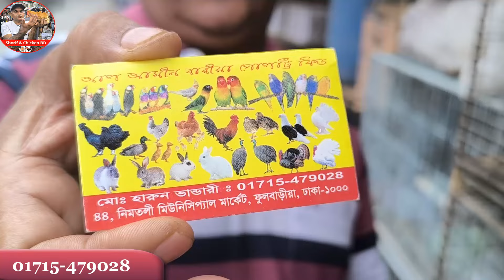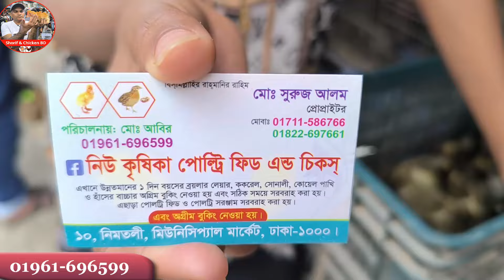309 ১৫টাকা মুরগির বাচ্চা টার্কি তিতির কোয়েল খরগোশ ক্যামবেল এবং চিনা হাঁসের বাচ্চা পাইকারী নিমতলিতে।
309 ১৫টাকা মুরগির বাচ্চা টার্কি তিতির কোয়েল খরগোশ ক্যামবেল এবং চিনা হাঁসের বাচ্চা পাইকারী নিমতলিতে।
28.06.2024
নিমতলী পাখির মার্কেট ঢাকার একমাত্র সর্ববৃহৎ মুরগি এবং হাঁসের বাচ্চার পাইকারি মার্কেট। মার্কেটটিতে প্রতিদিন ভোর পাঁচটা থেকে সন্ধ্যা সাতটা পর্যন্ত নিয়মিত হাঁস মুরগি পাখি পাইকারি বেচা কেনা হয়। এখানে যা কিছু পাওয়া যায় তা হল -টাইগার মুরগির বাচ্চা, সোনালি মুরগির বাচ্চা, মিশরী ফাওমি মুরগির বাচ্চা, ফেন্সি মুরগির বাচ্চা, তিতির মুরগির বাচ্চা, টার্কির বাচ্চা, চীনা হাঁসের বাচ্চা, রাজহাঁসের বাচ্চা, খাকি ক্যাম্বেল হাঁসের বাচ্চা, দেশি হাঁসের বাচ্চা, লেয়ার মুরগির বাচ্চা, কক মুরগির বাচ্চা, ডিম পাড়া কোয়েল পাখি, এডাল কোয়েল পাখি, বাচ্চা কোয়েল রিজেক্ট কোয়েল বা মাংশের কোয়েল পাখি, সহ সকল ধরনের মোরগ মুরগির বাচ্চা এবং হাঁসের বাচ্চা পাওয়া যায়। মার্কেটটি বঙ্গ বাজারের অপজিটে এবং ফায়ার সার্ভিস হেডকোয়ার্টারের পাশেই। ঢাকা গুলিস্থানের সন্নিকটে।

সতর্কীকরনঃ
আমাদের প্রতিবেদন দেখে কেউ টাকা লেনদেন করে প্রতারিত হলে *Shorif & Chicken BD* চ্যানেল কর্তৃপক্ষ তার জন্য দায়বদ্ধ থাকবে না। আপনি নিজেই ভালভাবে যাচাই করে তারপর লেনদেন করুন। আমাদের কাজ হল উদ্যোক্তাকে আপনাদের মাঝে তুলে ধরা।

Md. Shoriful Islam (Shorif)
Content Creator
Shorif & Chicken BD.